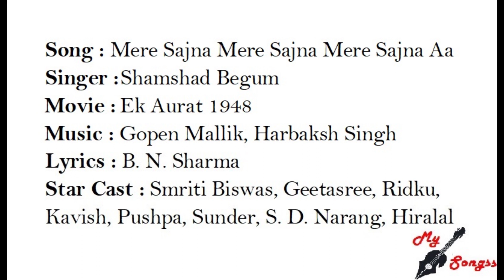Mere Sajna Mere Sajna Mere Sajna Aa, Movie : Ek Aurat 1948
Song : Mere Sajna Mere Sajna Mere Sajna Aa
Singer : Shamshad Begum
Movie :  Ek Aurat 1948
Music : Gopen Mallik, Harbaksh Singh
Lyrics : B. N. Sharma
Star Cast : Smriti Biswas, Geetasree, Ridku, Kavish, Pushpa, Sunder, S. D. Narang, Hiralal